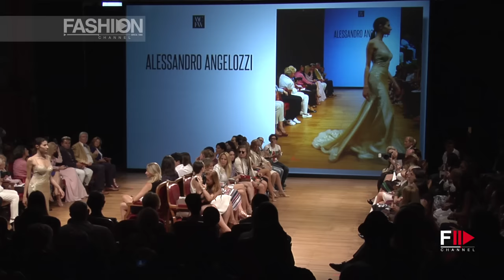ALESSANDRO ANGELOZZI Full Show Spring 2017 | Monte Carlo Fashion Week 2016 by Fashion Channel